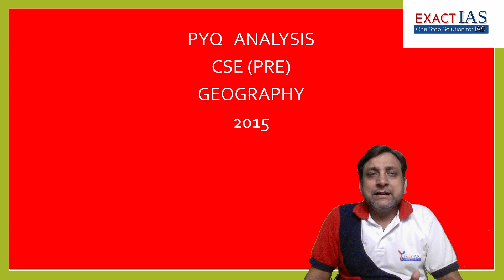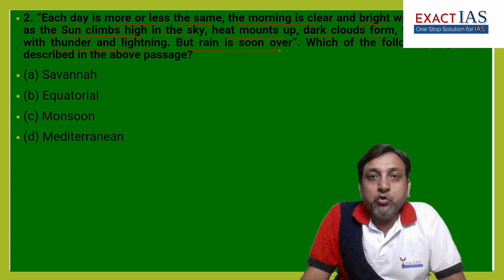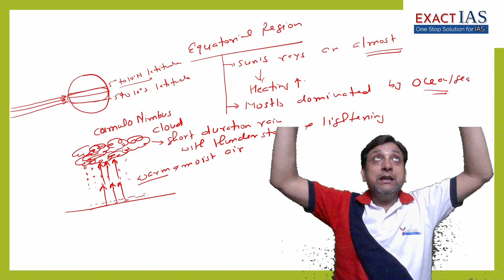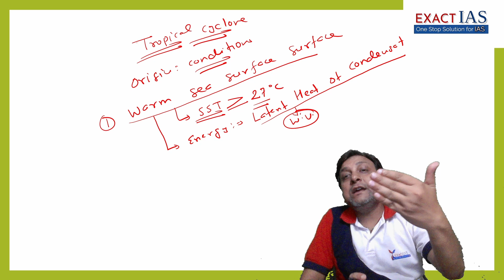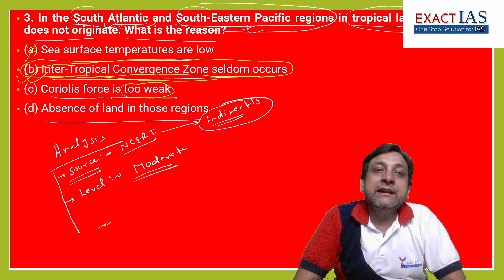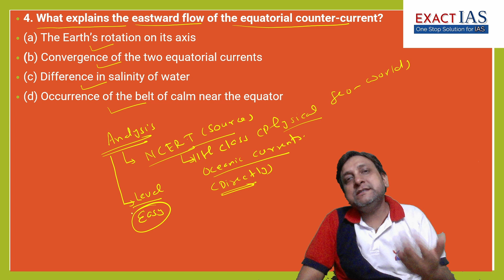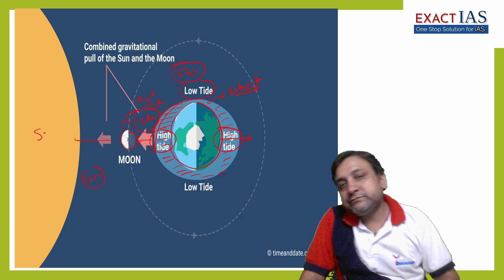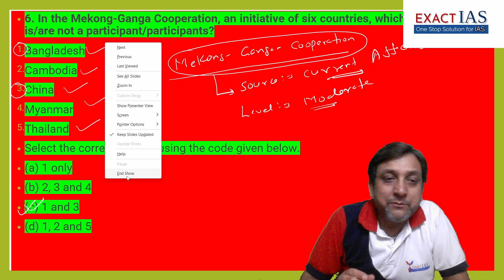Geography GS Prelims PYQ's Analysis & Discussion by Amit Sir I Part-4 Video I UPSC I EXACT IAS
UPSC, UPSC Current affairs, IAS Exam. How to prepare for UPSC Exam? UPSC Results, UPSC Toppers

Are you a beginner aiming to start your IAS journey or a seasoned aspirant looking for advanced strategies.. Not to worry, Exact IAS can be your ultimate destination for  administrative exam preparation. How??

Our videos feature in-depth explanations of key concepts, revision techniques, and time management strategies to optimize your preparation. We provide curated study materials for both Prelims and Mains. This will help you save your valuable time looking for multiple sources on Internet and helps you go through concept learning along with quality test papers, quizzes and mocks. Connect us as we delve into the intricacies of the IAS exam, providing you with expert tips, study materials, and strategies to help you crack the exam with flying colors.

For details of our course